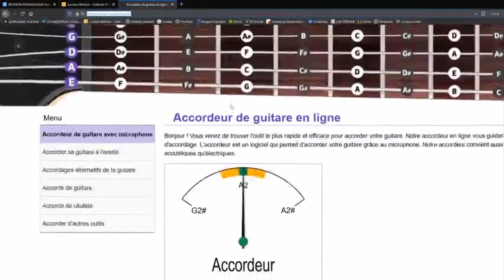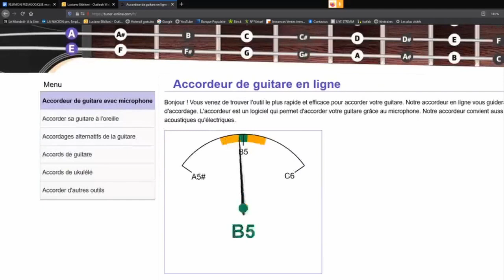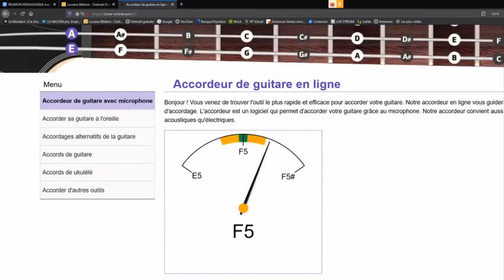Atelier Virtuel 20200315 : Ailes brisées